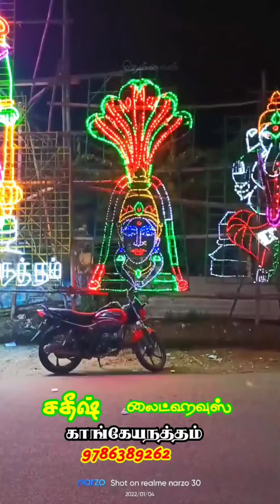எங்களது பணி சாக்கிலிபட்டியில் சதீஷ் லைட்ஹவுஸ் காங்கேயநத்தம்